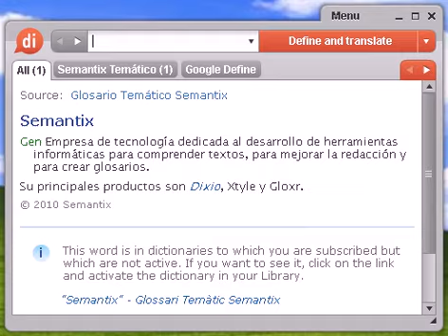Definición de tetris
tetris, diccionario, define, definir, significado, español, castellano, Dixio